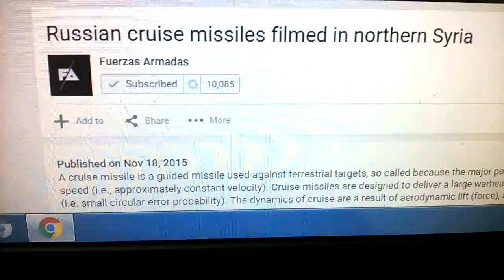( WAR ) .. CRUISE MISSLES .. FLYING ..* FAST .. NORTHERN SYRIA